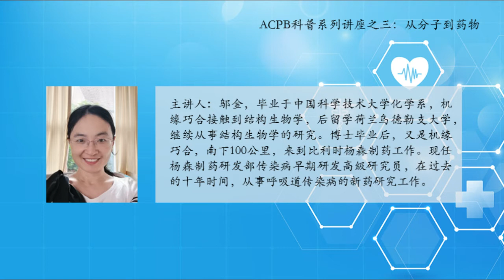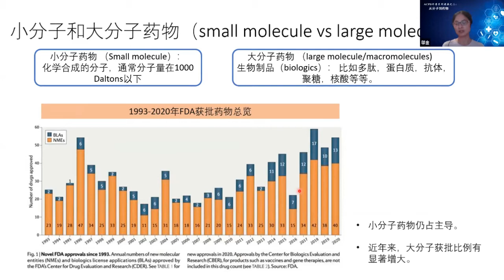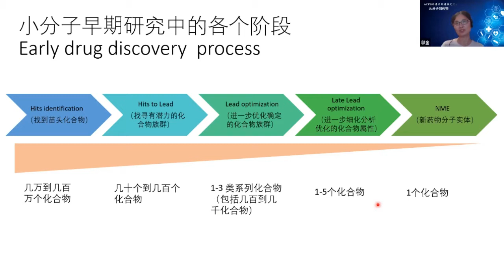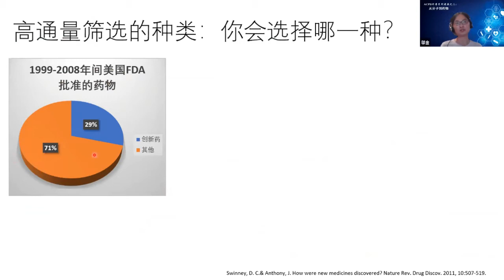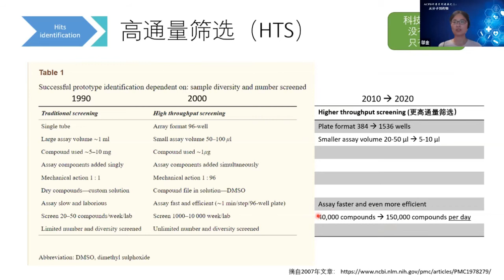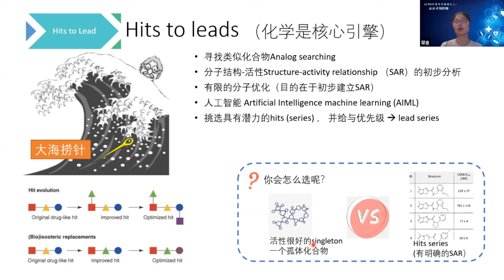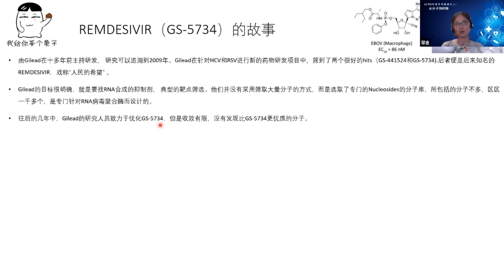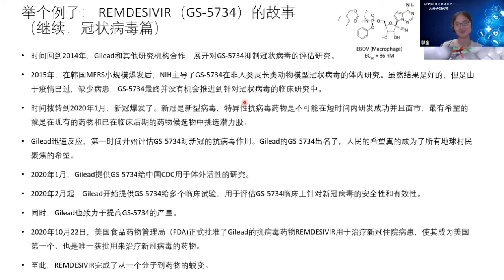一个分子的蜕变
旅比华人专业人士协会科普系列讲座之三：从分子到药物。
主讲人：邬金
录制：胡亮
后期：陈开
该内容仅用于科普教育，不用于商业目的，由主讲人授权ACPB发布，版权归主讲人所有。